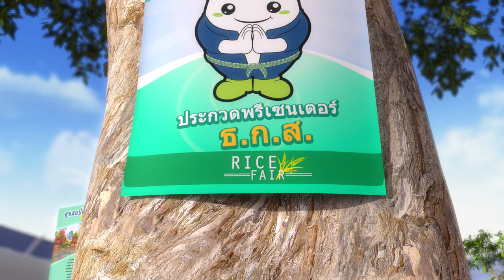ธ.ก.ส. มาดใหม่!!... “มุ่งมั่นเคียงข้างเกษตรกรไทย เหมือนเดิม”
แต่ที่เพิ่มเติมคือความน่ารักของมาสคอตใหม่ทั้งครอบครัว!!
ถ่ายทอดความผูกพันผ่านแอนิเมชั่นประกอบเพลง “ครอบครัวมาสคอต ธ.ก.ส” เรื่องราวของมาสคอตใหม่ “น้องหอมจัง น้อง
หอมมะลิ และพี่ยิ้มแย้ม พี่แจ่มใส” ตัวแทนความมุ่งมั่น และปณิธานองค์กร
มาสคอตทั้ง 4 จะน่ารักถูกใจขนาดไหน รับชมได้จากคลิปวิดีโอนี้ ได้เลย!!